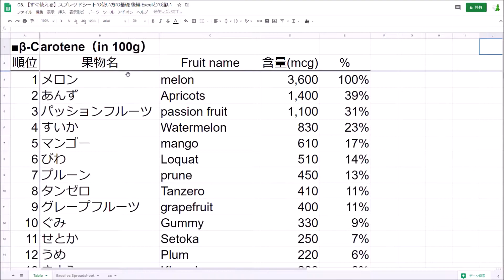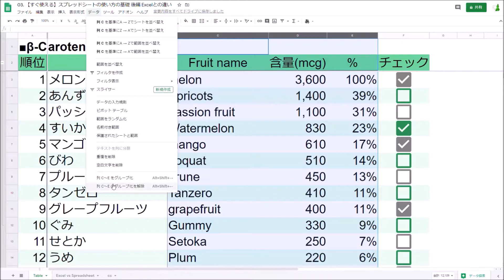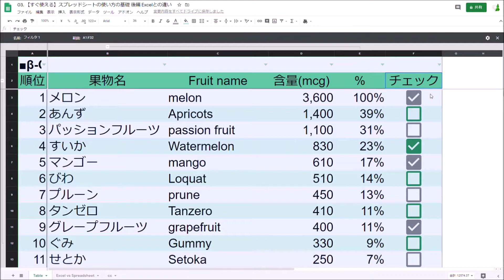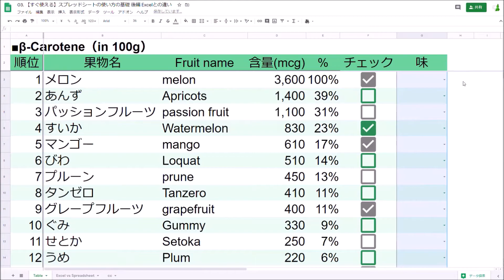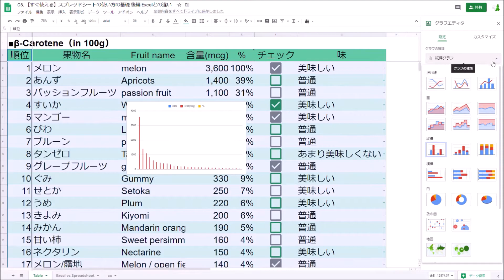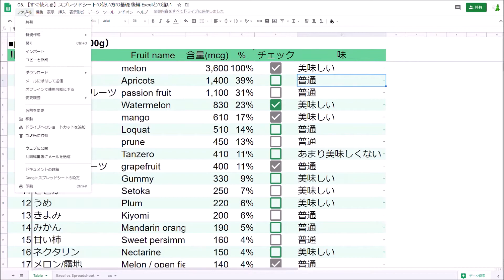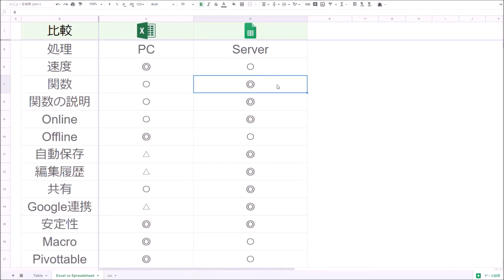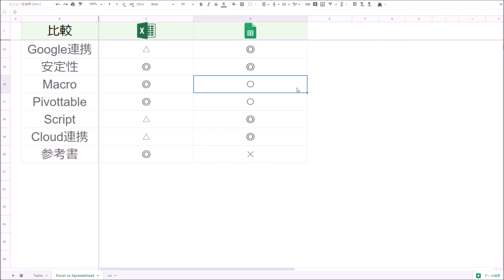スプレッドシートで共有やプルダウンなど使い方色々【基礎 後編】エクセルとの違いも解説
使い方の基礎後編と、Excelとの違いを紹介しています。
何回でも見れますので、困ったらいつでも見に来て下さい。

【目次】
00:45 表を調整する
00:59 行や列を固定させる
01:25 グリッド線を非表示にさせる
01:35 交互の背景色を塗る
01:35 チェックボックスを付けさせる
02:09 行と列をグループ化させる
02:40 フィルターを掛けさせる
03:18 フィルター表示を使う
03:38 共有設定と範囲の保護を反映させる
03:38 拡大と縮小をさせる
03:38 共有を設定する
04:37 Sheetの保護を掛けさせる
04:52 特定のセルに保護を掛けさせる
05:18 プルダウンリスト、コメント、グラフ、条件付き書式、編集履歴
05:25 プルダウンリスト
06:04 コメントやメモを挿入させる
06:34 グラフを挿入させる
06:54 条件付き書式を反映させる
07:25 編集履歴を表示させる
07:46 過去の状態を復元させる
07:54 Cellごとに編集履歴を確認する
08:07 ファイルのダウンロードと印刷
08:30 ExcelとSpreadsheetの違いを比較

【動画の内容】使い方の基礎 後編

■行と列の固定
固定または固定解除する行または列を選択します。上部の表示とピンをクリックします。固定する行または列の数を選択します。固定を解除するには、行または列を選択して、上部の表示、固定、行なし、または列なしをクリックします。

■グリッド線の非表示
メニューから表示→グリッド線のチェックを外します。

■背景色を交互に塗る
背景色を設定したい部分を選択します。表示形式タブ→代替背景色をクリックします。右側に表示されるメニューからフォーマットを選択し、完了をクリックします。

ボックスにチェックを入れてもらいます。
チェックボックスを挿入するセルを選択します。
上部メニューの挿入→チェックボックスの順にクリックします。
チェックボックスを削除するには、削除したいチェックボックスを選択し、削除をクリックします。

■行と列のグループ化
グループ化またはグループ化解除する行と列を選択します。
上部のデータをクリックし、実行する操作を選択します。
行のグループ化列のグループ化ラインのアングループ化カラムのアングループ化
グループ化された行と列の横にあるプラス記号(+)をクリックすると拡大し、マイナス記号(-)をクリックすると折りたたむことができます。

■フィルター表示
同じファイルを共同編集している場合、フィルタ表示を使用すると、他のユーザーにどのように見えるかを変更せずにデータをフィルタリングできます（フィルタ表示は、シートを見ている各ユーザーが個別に有効にしているため）。
見る人に応じて異なるフィルタ表示リンクを作成して共有できるので、その人に最も関連性の高い情報を表示できます。
複数のフィルタ表示に名前を付けて保存できるので、後ですぐにアクセスして並べ替えることができます。
同じようなルールで別の表示をコピーしたり、新しい表示を作成したりすることができます。
編集権限のないスプレッドシートでフィルタリングや並べ替えを行うには、一時的なフィルタ表示を作成します。

データを含むセルをクリックします。
データ→フィルタ ビュー→新しいフィルタ ビューの作成 の順に選択します。
列見出しのプルダウンリストをクリックして、フィルタリングするデータを選択します。変更を行うと、フィルタ表示が保存されます。
(オプション) データを検索するには、検索ボックスにテキストを入力します。
フィルタリングするデータを選択したら、OKをクリックします。
名前ボックスにフィルタ表示の名前を入力します。名前を入力しない場合は、フィルタ番号で保存されます。この番号は、作成されたフィルタの数に対応しています。
保存されたフィルタ表示は、データ→フィルタ表示の順に登録されます。フィルタ表示を適用すると、行番号と列番号が濃いグレーで強調表示されます。

■共有設定
画面右上の共有ボタンをクリックします。
共有したい相手のメールアドレスを入力します。相手がアドレス帳に登録されている場合は名前を入力することもできます。
追加したいユーザーを入力したら、送信ボタンをクリックすると、共有したい相手に招待メールが送信されます。

■プルダウンリスト（ドロップダウンリスト）
プルダウンリストを作成するセルまたはセル範囲を選択します。データ→データ入力ルールの順にクリックします。条件で、以下のいずれかを選択します。
リストの範囲：リストに含めるセルの範囲を選択します。
リストを直接指定：カンマ（スペースなし）で区切って項目を入力します。
選択したセルに下向き矢印アイコンが表示されます。矢印を削除するには、セルにボタンを表示してリストを表示する チェックボックスのチェックを外します。リストの項目と一致しないデータをセルに入力すると、警告メッセージが表示されます。リストに含まれる項目だけに入力を許可するには、無効なデータの場合は入力を拒否するを選択します。保存をクリックします。選択したセルのプルダウンリストが表示されます。

■コメントやメモを挿入
コメントを追加したいセルを右クリックし、コメントの挿入をクリックします。
コメントを入力し、青いコメントボタンをクリックします。
返信する場合は、返信と書かれた欄に必要事項を記入します。コメント欄に半角の＋を入力することで、メールアドレスを入力することができます。
ここで入力したアドレスに通知メールが送信されるので、同時に編集していないユーザーとリアルタイムで情報を共有することができます。

■グラフを挿入
表のセルを選択します。挿入をクリックし、グラフをクリックします。
折れ線グラフは、一定期間のデータの傾向や変化を示すことができます。
複合グラフは、縦棒、線、面などの複数のタイプのマーカーを組み合わせて、各データ系列を表示することができます。
面グラフは、各データ系列の進化を視覚的に示すために使用することができ、例えば、異なるデータカテゴリ間の値の変化を比較するために使用することができます。
縦棒グラフは、データのカテゴリまたはグループを示すことができるので、各カテゴリにサブカテゴリが含まれている場合に特に適しています。
円グラフでは円を描くように各データの全体に対する比率を示すことができます。
散布図は、横軸（X）と縦軸（Y）に沿った数値座標を示すことができるグラフで、2つの変数間の傾向やパターンを調べることができます。

■条件付き書式の反映
書式設定ルールを適用するセルを選択します。
表示形式 をクリックし、条件付き書式 をクリックします。右側にツールバーが開きます。
ルールを作成します。
単色：セルの書式設定条件で、ルールを適用する条件を選択します。書式スタイルで、条件を満たしている場合にセルがどのように表示されるかを選択します。
色のスケール：プレビューで、色のスケールを選択します。プレビューで、カラースケールを選択します。次に、最小値と最大値、中央値（オプション）を選択します。値のカテゴリを選択するには、下矢印の下矢印をクリックします。

■編集履歴を表示
レビューしたいセルを選択し、右クリックして、編集履歴の表示 を選択します。
複数の編集を行った場合、とボタンには、誰がいつ何を行ったかが個別に表示されます。

■ファイルのダウンロードと印刷
ファイル、ダウンロードの順にクリックし、Excel、PDF、csvなどのいずれかの形式を選択します。
ファイルをクリックし、印刷をクリックするか、印刷アイコンをクリックします。印刷するシート、オプション設定、レイアウトを選択できます。

■Excelとスプレッドシートの違いを比較
エクセルも表計算ソフトも、文書作成やデータ分析を行う表計算ソフトなので、基本的な構造に違いはありません。
SpreadsheetでExcelマクロのような機能が使えるようになっています。シート上の操作を記録し、自動的に実行することができるようになっています。

Excelはマイクロソフトが提供するOffice365に含まれるアプリケーションです。これを利用するにはOfficeライセンスを購入する必要があります。これに対しSpreadsheetはGoogleのサービスに含まれているので、Googleアカウントを作成すれば誰でも無料で利用することができます。
エクセルはパソコンにインストールして使いますが、SpreadsheetはWebブラウザでページにアクセスして利用します。

Googleスプレッドシートで利用できる共有設定はかなり便利で、ドキュメントを閲覧・編集できるユーザー、コメントできるユーザーなどを制御できます。特定の招待を送信することも共有するリンクを作成することもできます。または、一般に公開するファイルを作成することもできます。

編集やコメントはリアルタイムで確認でき、他のユーザーがどのセルにアクセスしているかを明確に確認できます。ツールバーの上部にある「編集履歴を表示」テキストをクリックすることで行われたすべての変更を追跡することもできます。

スプレッドシートでもExcelと同じように関数やグラフを作成してデータ分析に利用することもできます。Googleのサーバー上で動作するので、処理速度はExcelより少し遅いですがそこまで支障は出ないです。

ExcelとGoogle Sheetsどちらもコアな機能の点で優れています。その為結局のところは2つを区別するのはデータの処理方法くらいです。もし大量のデータを使って負荷が掛かる計算を必要とするならExcelは必需品ですが、そうでない場合は無料のGoogleスプレッドシートを使ってそれでも足りない機能を使いたくなったらExcelに切り替える方が良いと思います。

エクセルの参考書はたくさんあり、本屋に行けば基本的な操作からマクロの作成そしてVBAを使ったプログラミングまでを教えてくれる本が必ずありますが、Spreadsheetの参考書は同じレベルでのものはあまりないでしょう。最近はノウハウを掲載しているサイトも増えてきましたがExcelに比べると全然少ないので、ぜひこのチャンネルでノウハウを蓄積して頂きたいです。

次回の動画からはExcelとスプレッドシート両方の基本的な関数を0から学んですべてマスターできる方法を配信していきます。四則演算や個数を数えたり、最大最小や順位、金額の四捨五入や繰上、条件により違う命令を出して計算させるもの、エラーや空白のときの命令を出す数式、他の表から値を紐づける数式、
行や列に関わる数式、日付や週または曜日そして月末などを表す関数、文字列について指示を出す関数など、これらをマスターすれば今の仕事の大部分は問題なくスムーズに進める事が出来るでしょう。

質問やリクエストなどはコメント欄にいつでも投稿ください。
シンプルで分かりやすい動画を目指し多くの方の役に立てればと思ってますので、一緒にこのチャンネルを盛り上げましょう。